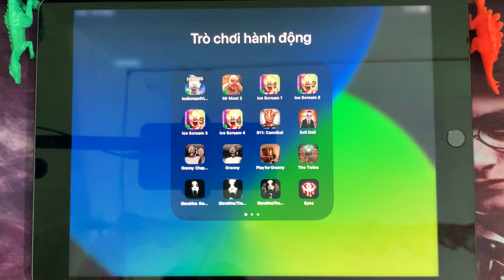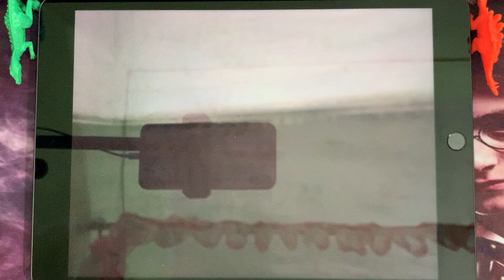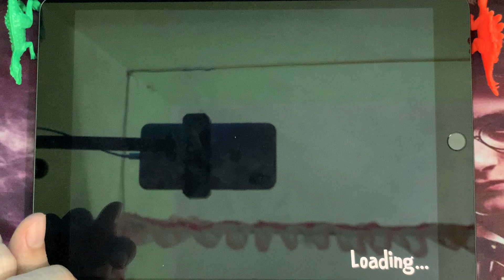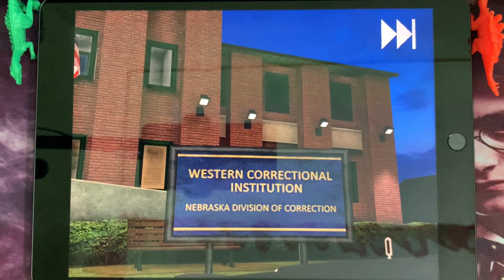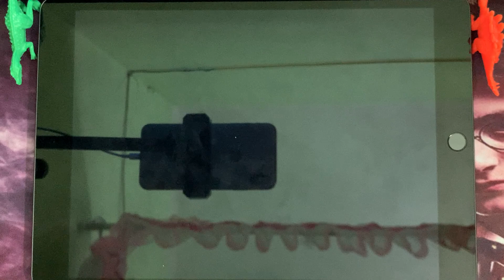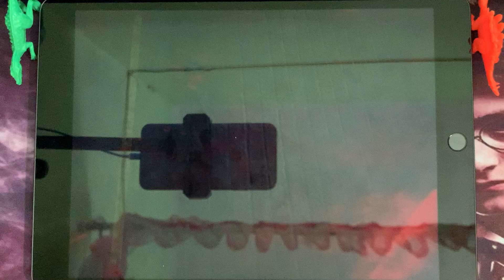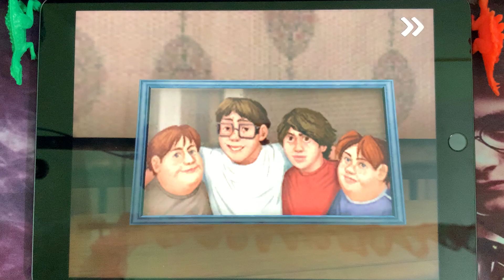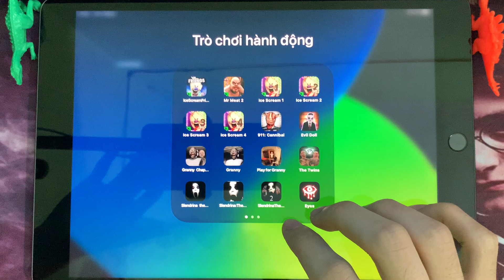Ice Scream 7,Mr Meat 2,Ice Scream 1,Ice Scream 2,Ice Scream 3,Ice Scream 4,911 Cannibal,Evil Doll